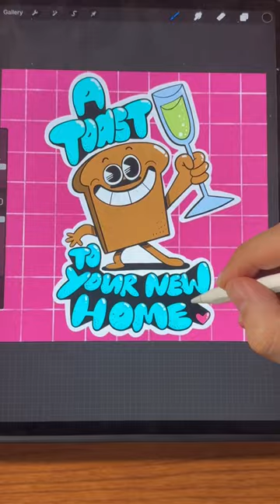Art Tutorials Be Like… 🫠🫠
Links to Supplies I LOVE!
-Ohuhu 8.3×8.3 inch Art Sketchbook
-Posca Pens
-Mechanical Pencil
Happy Creating!!